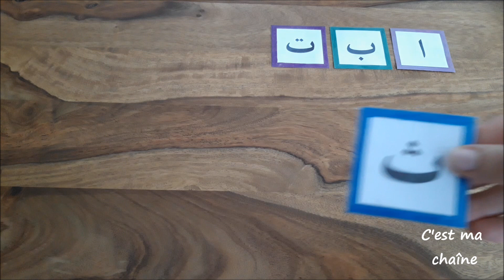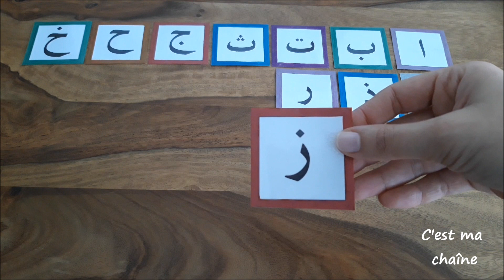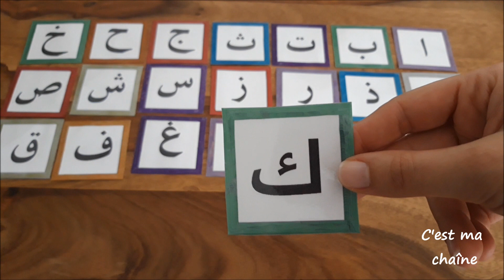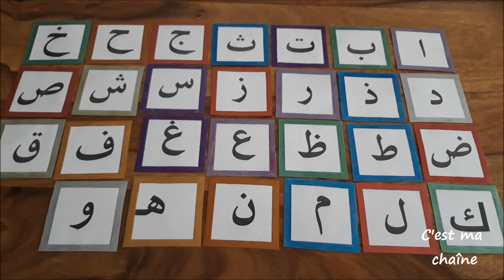Apprendre L'Alphabet Arabe (1) تعليم الحروف العربية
تعليم الحروف العربية للكبار والصغار
مع هذا الفيديو بامكانكم اكتشاف و تعلم الحروف العربية
لكل المستويات
مستوى مبتدئ
الجزء الأول
أحب اللغة العربية و حروفها
أتمنى لكم الاستفادة من هذا الفيديو

Apprendre l'alphabet Arabe pour les grands et les petits
apprendre l'arabe
avec cette vidéo vous pouvez découvrir et apprendre l'alphabet Arabe
pour tous les niveaux
niveau débutant
première partie
j'aime la langue Arabe et alhourouf alarabia
j'espère que vous profiterez de cette vidéo